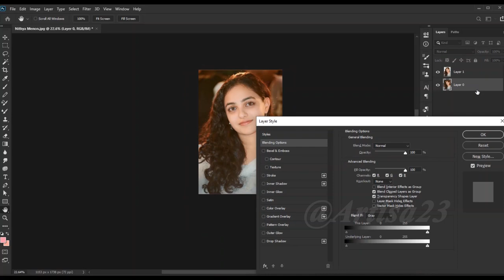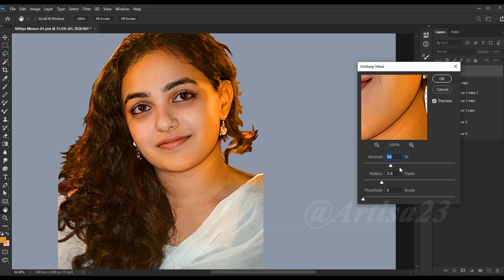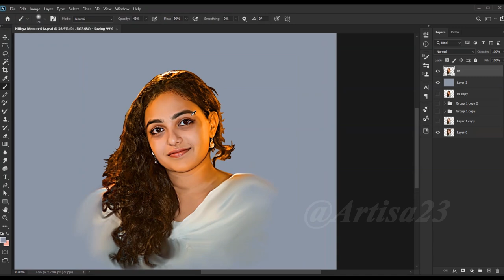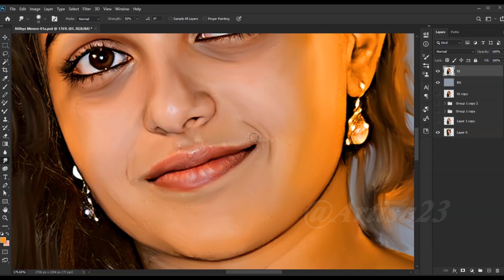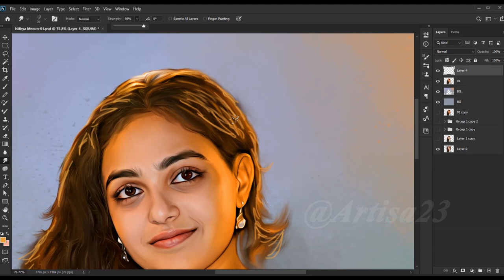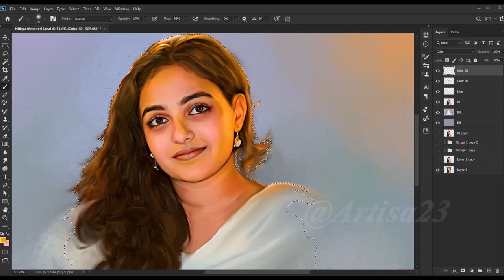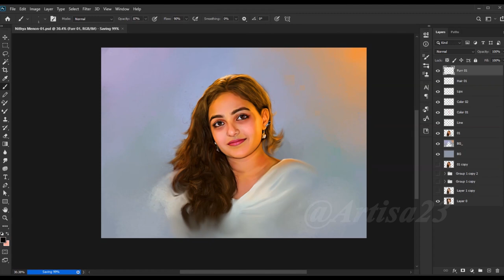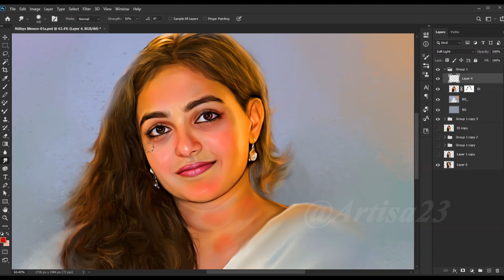Digital Painting Nithya Menon in Photoshop - Artisa 23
artisa 23

( Order accepted )